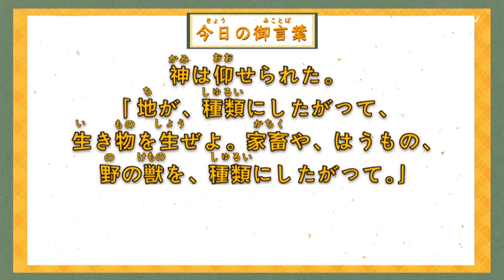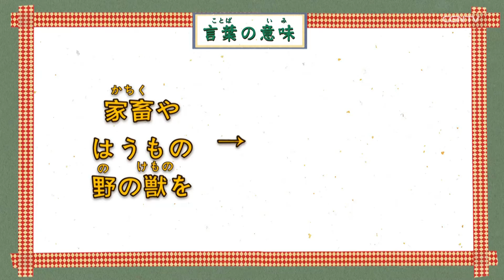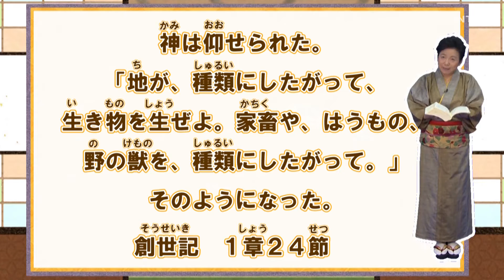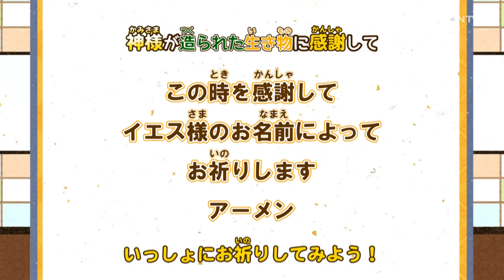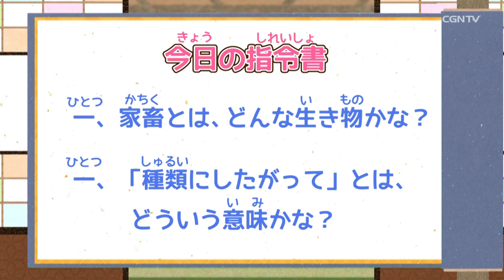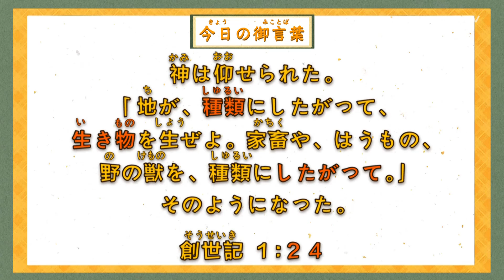[聖書の村]20編 生き物を造られた｜日本CGNTV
『聖書の村』へようこそ！
特色あるコーナーで楽しく、また真剣に神さまに出会える番組となっています。子ども達が礼拝をささげ、またイエスに出会う場所として、教会で、家庭で用いていただければ幸いです。

◆『聖書の村』へのご意見・ご感想・ご要望などありましたら是非以下のアドレスまでご送付ください！